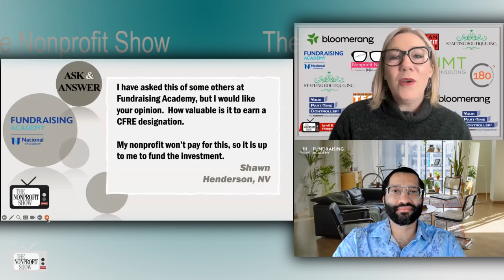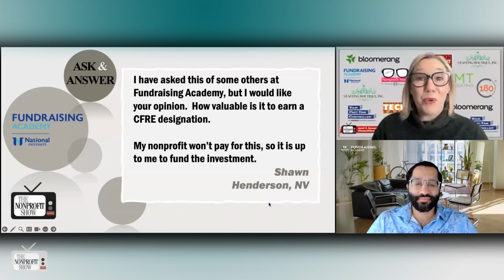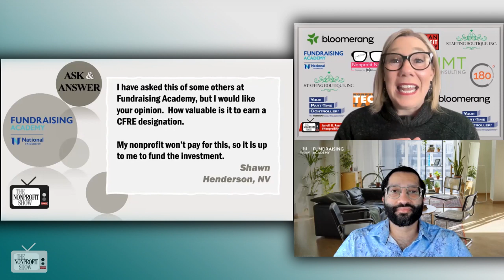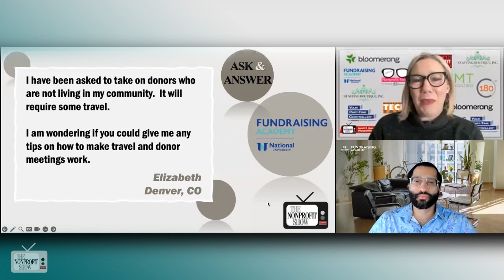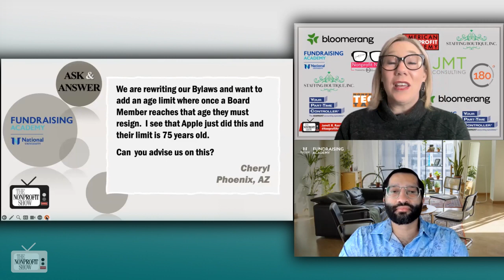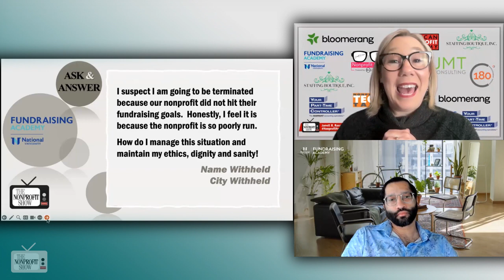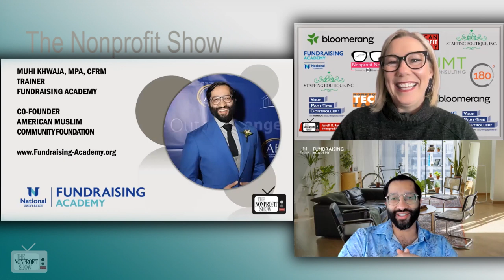Nonprofit's Questions! (Value of CFRE | Funding failure | Old board members)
Jarrett Ransom is joined by Muhi Khwaja, MPA, CFRM, and trainer at Fundraising Academy. They offer thoughtful, practical, and empathetic advice to nonprofit professionals facing challenging situations.

They jump right in to the first question from a viewer in Nevada, who asks about the value of earning a CFRE designation. Muhi shares his personal experience and emphasizes the importance of the certification for fundraisers, highlighting its credibility and professional benefits.

Next, they discuss the challenge of managing donor meetings when donors are not located in the same community. Muhi draws from his experience at the American Red Cross and offers strategies for effectively planning donor meetings during travel, both in-person and virtually. Jarrett adds insights about maximizing the opportunities during travel to build relationships.

The discussion then moves to a more complex topic brought up by a viewer, regarding adding an age limit for board members. Muhi and Jarrett both share their thoughts on the matter, expressing reservations about implementing such limits and suggesting alternative approaches to board composition and effectiveness.

Lastly, they tackle a sensitive question from an anonymous individual who suspects they might be terminated due to their nonprofit not meeting fundraising goals. Muhi advises focusing on personal growth and ethics and suggests considering other opportunities if necessary. Jarrett recommends keeping a success journal to document achievements and maintaining a positive perspective.

Throughout the lively back and forth, their enthusiasm for helping the nonprofit sector shines through, making this episode a valuable resource for those seeking guidance and inspiration in the nonprofit world.